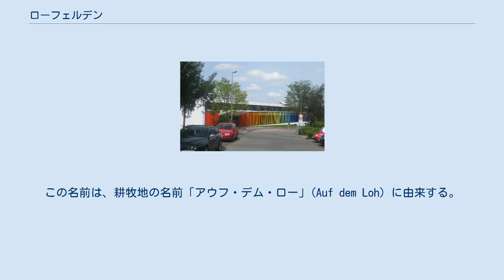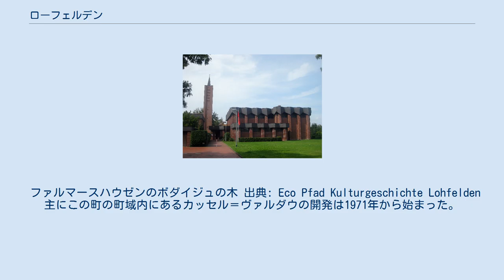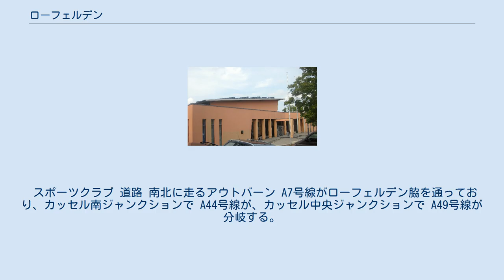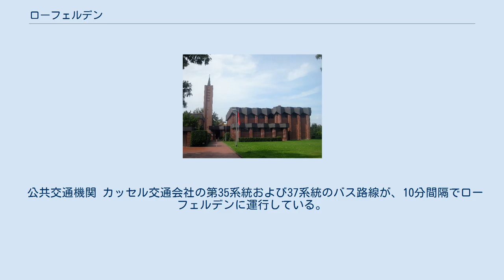ローフェルデン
ローフェルデン (Lohfelden) は、ドイツ連邦共和国ヘッセン州カッセル郡に属す町村（以下、本項では便宜上「町」と記述する）である。
 フォルマースハウゼン地区およびオックスハウゼン地区をヴァーレバッハ（またはファーレンバッハとも呼ばれる）が流れている。
ローフェルデンの南には森に覆われた中低山地であるゼーネ山地が接している。
町内では大規模な砂の採掘が行われており、壁砂、化粧塗りの砂や砂岩など様々な形態の砂が採掘されている。
坑の一部は掘り出した砂や石くずで埋め戻され、タンネンコプフ山を形成している。
クルムバッハとオックスハウゼンとの間に新しい町の中心であるハウプト通り（本通り）がある。
この通りの南にランゲ通りがある。
町役場はこの通りの端にあり、多目的ホールや総合学校がこの通り沿いにある。
クルムバッハとローフェルデンとの間には「グリューネ・ミッテ」という名の公園がある。
町内の平地の広さを理由に、専ら旧中心部が建て込んでおり、ローフェルデンは古くから住宅地に広い通り、それに隣接して産業地域や緑地が設けられていた。
 自治体としてのローフェルデンは、クルムバッハ、オックスハウゼン、フォルマースハウゼンの各地区からなり、カッセル＝ヴァルダウおよびローフェルダー・リュッセルの2つの工業地域が町域の大きな部分を占める。
 カッセル市（灰色部分）周辺地図。
オレンジ色は市街地を示しており、ローフェルデンとカッセルの市街地が一体化していることが分かる。
 ローフェルデンは、北西は郡独立市カッセル、北東から東にかけてはカウフンゲン、南はゼーレヴァルト、西はフルダブリュック（以上3町村はいずれもカッセル郡）と境を接する。
この町はカッセル市の「アーバン・ゾーン」に含まれる。
 10世紀から11世紀に、カッセル東側の開墾地が住民に授けられた。
耕地や地所が永代借地権の形で与えられたのである。
後に、これらは皇帝から修道院に寄贈された。
1008年にマインツの聖アルバン修道院がクルムバッハの権利を入手し、14世紀から15世紀にマインツ大司教、カウフンゲン修道院、ヴァイセンシュタイン修道院、アーナベルク修道院、聖マルティン修道院、カルメル会修道院がこれに続いた。
フォルマースハウゼン、クルムバッハ、オックスハウゼンの3つの村は、フォルマースハウゼンのボダイジュの前に共同の法廷を有していた。
 1941年6月1日、クルムバッハとオックスハウゼンは、カッセルのオーバープレジデントの決定により、合併して新しい自治体ローフェルデンを形成することとなった。
この名前は、耕牧地の名前「アウフ・デム・ロー」(Auf dem Loh) に由来する。
この名前は、クルムバッハとフォルマースハウゼンの間の公園と農地を指していた。
かつて町域内には、旧カッセル飛行場前にフィーゼラー飛行機製造カッセルがあり、Fi 156 シュトルヒの製造で知られていた。
現在もその前の通りは「アム・フィーゼラー・ヴェルク」と名付けられており、かつてをしのばせる。
 両地区の間にジートルング（住宅地）が建設された。
これは1919年にはすでに計画されており、1930年代末にハンスゲオルク・エヒラーの設計に基づき実現した。
この建築様式は、古典主義時代の大都市風公園都市を目指したものであった。
計画の基礎には、ローフェルデンをカッセルのフォアシュタット（衛星都市）に発展させようという意図があった。
完成時には、ジートルングは人口12,000人で、郡立病院も備える計画であった。
フルダ川に面したカッセル寄りの土地が空いていることは分かっていたが、将来近郊保養地とするために、宅地の造成は控えられた。
最終的にはアウトバーン A7号線の建設が、この土地への無制限なアクセスを妨げることとなった。
1951年に町役場が完成したが、第二次世界大戦によって広大な公園都市という野心的な計画は時代遅れのものになっていた。
1966年にゼーレ鉄道が廃止され、その軌道跡は自転車道と緑地に造り替えられた。
 1970年12月1日、ヘッセン州の地域再編に伴い、フォルマースハウゼンがローフェルデンに合併した。
新しい町役場は、旧ローフェルデンとフォルマースハウゼンとの間に建設された。
カッセルはこの裕福なフォアシュタットを合併しようと画策し、内務省に提案書を提出した。
2つの投票（町議会の採決と住民投票）でローフェルデンは、反対の意思を示した。
しかし、1975年に町域の一部をカッセルに譲渡しなければなら...